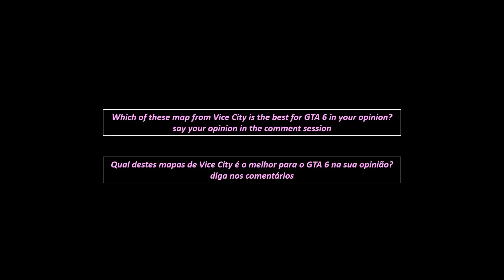Which one is best for GTA VI?? / Qual seria melhor para GTA VI?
_2017/